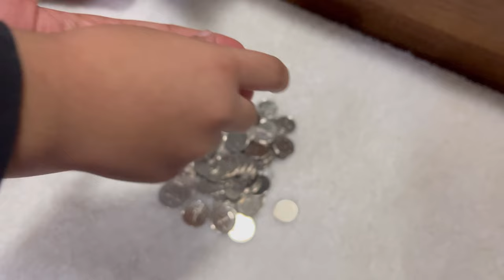Abdul Rahman Bought a watch from his Money Box !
Enjoy our Vlog while we are out and working and sharing with you all. ❤️